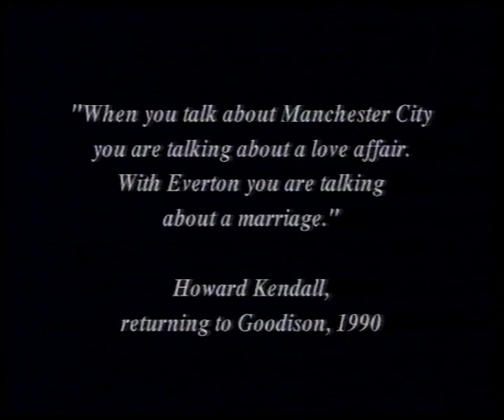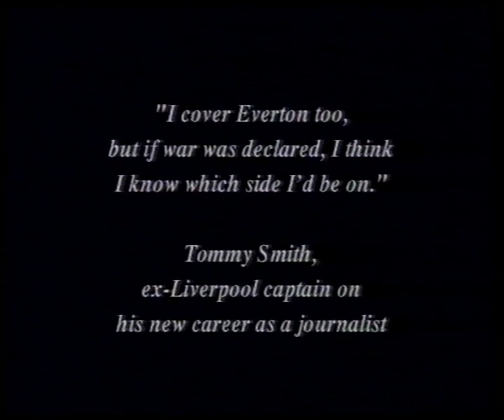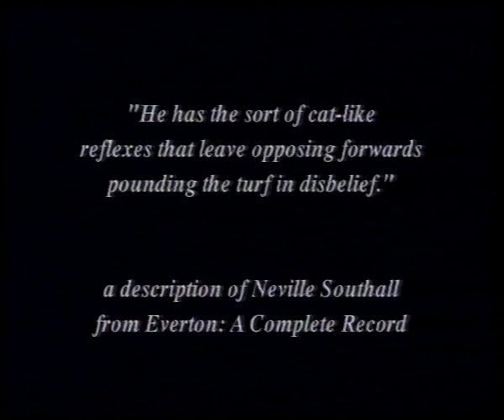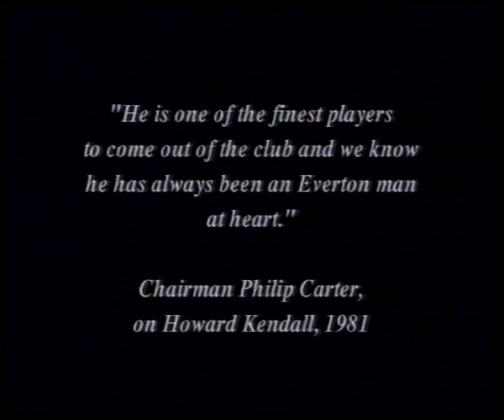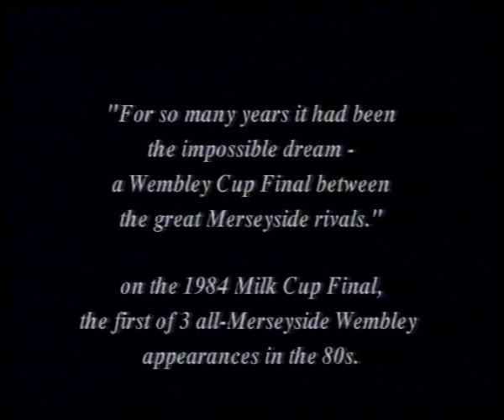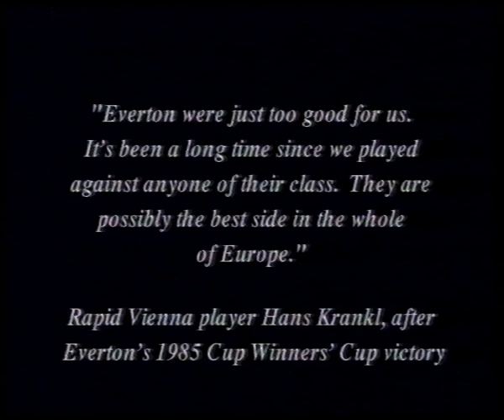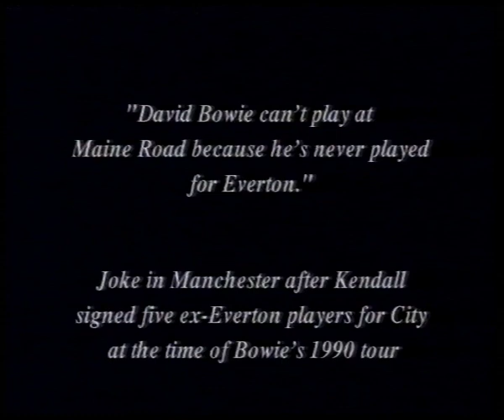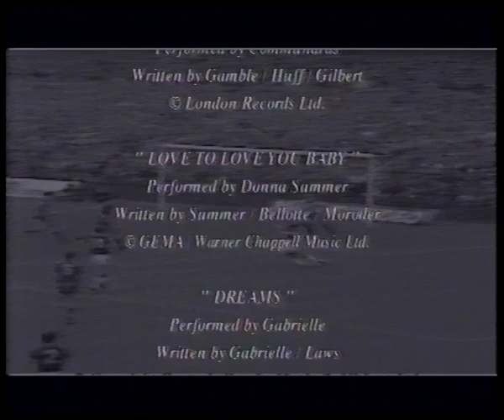Everton- The Pain & The Glory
Another oddball mid-90s musical montage VHS release from one-time Mr Anthea Turner, Grant Bovey.

For reasons unknown, this one includes 5 minutes of Ingurland footage at the end.